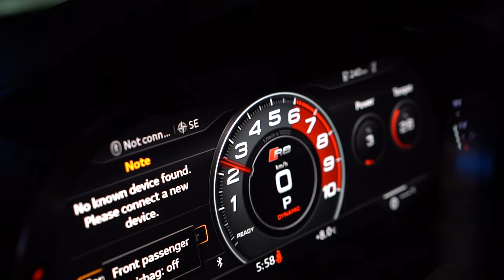Sierra Blacc - I Want It (Official Music Video)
Written by: Sierra Blacc
Produced by: Tony Parker & Sierra Blacc
Recorded, Mixed & Mastered by: Sunny Diamonds
Directed by: Sierra Blacc & BrownGuyMadeIt
Videography by: BrownGuyMadeIt & TK Productions
Editing by: TK Productions
Wardrobe by: Haus Blacc